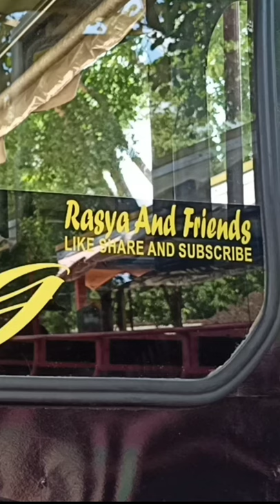Pasang Cutting Sticker di Odong Odong Semut Ireng